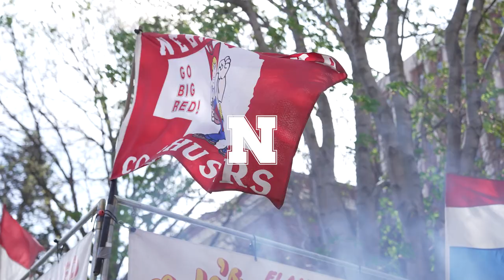Jeff Sims on Spring Game at Nebraska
"It was crazy to see that many people show up to a spring game.

That's something I've always wanted to experience."

-Jeff Sims